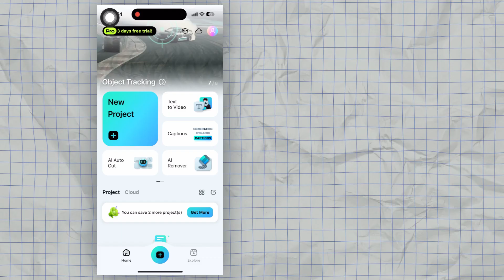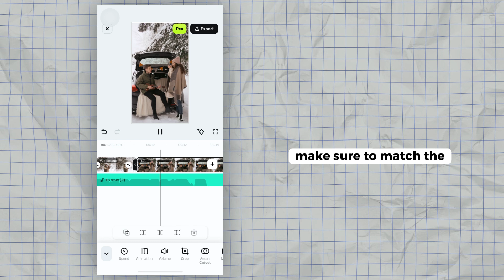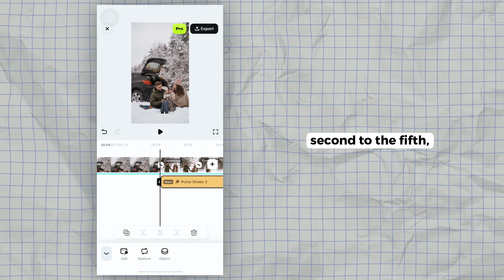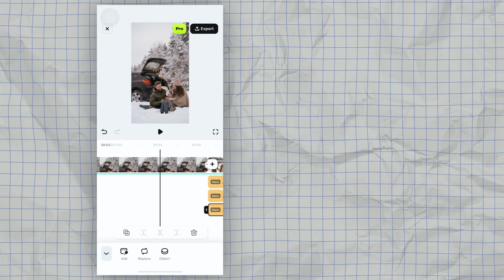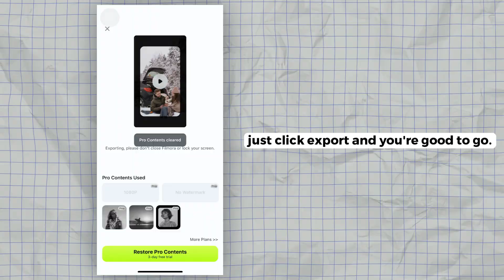TRYING TO DO AGGRESSIVE SHAKES USING FILMORA | FILMORA MOBILE TUTORIAL